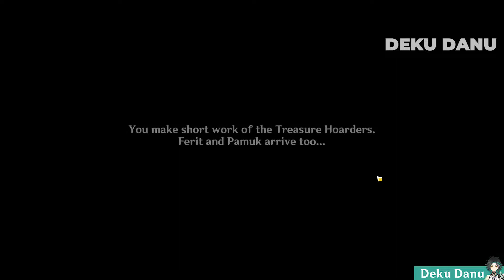A Short Encounter with a Rare Bird: World Quest Sumeru | Genshin Impact Sumeru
Hi Deku Danu here.
In this video i want to share for you how to complete A Short Encounter with a Rare Bird World Quest Sumeru.

Timestamp:
00:07 Initial Location
00:32 Defeat 3 Wild Boar Mushroom
00:57 Change the Apam Wood's Weather
01:57 Capture the Dusk Bird #1
02:58 Capture the Dusk Bird #2
03:55 Capture the Dusk Bird #3
04:48 Defeat the enemies & you will get 30 Primogems